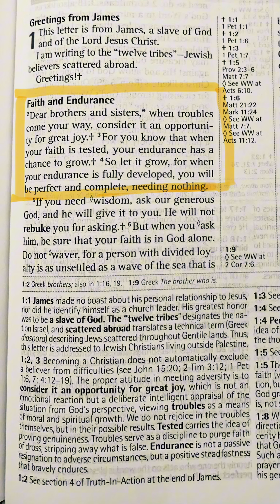JAMES 1:2-4 MORNING DEVOTION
Just sharing part of my morning bible reading time with you. I hope it encourages you.